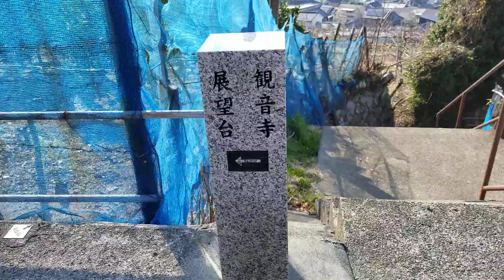１月１０日のぶどう棚の小径２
１月１０日のぶどう棚の小径です。